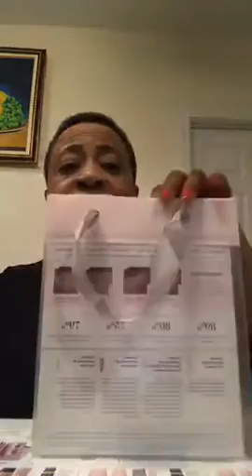Yanick Olivier . Independent beauty consultant w/Mary Kay cosmetics.